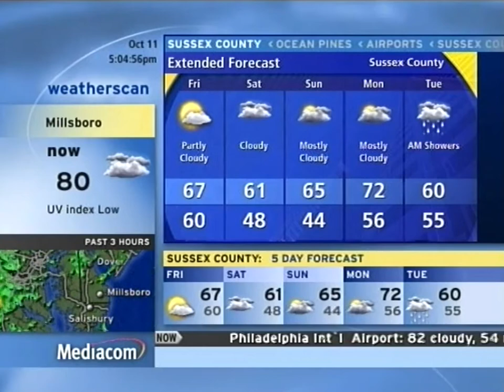Millsboro Weatherscan (October 11, 2018)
I recorded this short clip of Weatherscan in late 2018 and completely forgot about it until now!